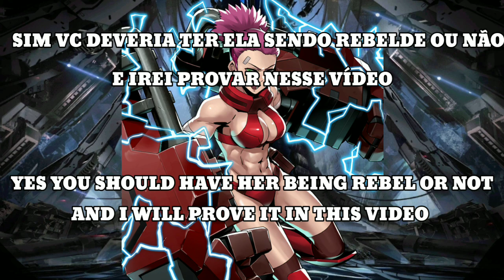Unit review #1 Olga (Metal slug attack)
é vai ser minha primeira vez fazendo uma Review, não sei se como fiz foi bom para assistir, estão livres para dizer como seria uma Review melhor ou para discordar da minha opinião chat é livre.

It's going to be my first time doing a Review, I don't know if how I did it was good to watch, you are free to say how a better Review would be or to disagree with my opinion.